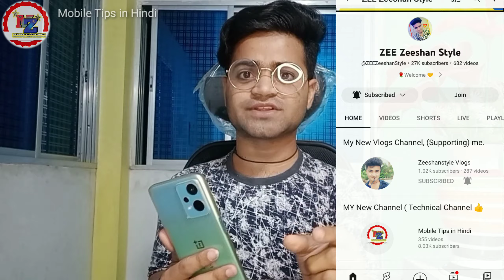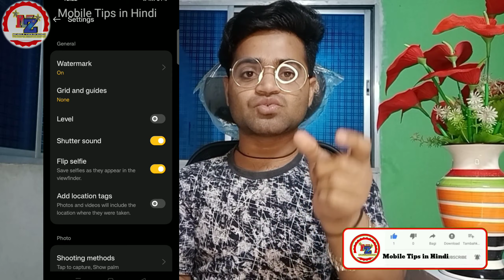Secret camera features 🔥 Hidden settings OnePlus Nord camera 📸 OnePlus Nord CE 2 Lite 5G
People are Searching keywords 👇⬇️

OnePlus Phone camera quality
camera hidden settings
level setting camera
level settings OnePlus camera
Settings camera quality
straight line camera features
straight line OnePlus camera settings
OnePlus Phone hidden camera settings
OnePlus 11R
OnePlus Ace 2
OnePlus 11
OnePlus 10T
OnePlus Ace Racing
OnePlus Nord 2T
OnePlus 10R
OnePlus Ace
OnePlus 9R
1+ nord ce 2 lite 5g camera settings
oneplus ce nord 2 lite 5g
oneplus nord ce 2 5g lite camera
oneplus nord ce 2 5g lite camera test
oneplus nord ce 2 camera settings
Zeeshan Style youtube video